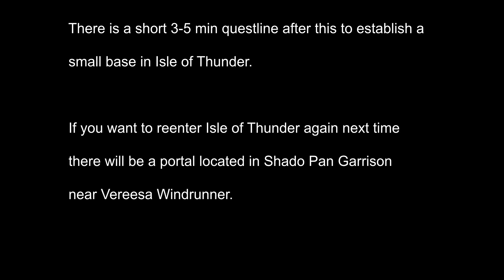How to enter Isle of Thunder for the First time for Alliance(Quest to enter Isle of Thunder)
This video contains the location of the Npc who gives the starting quest that lets your (Alliance)character enter Isle of Thunder.